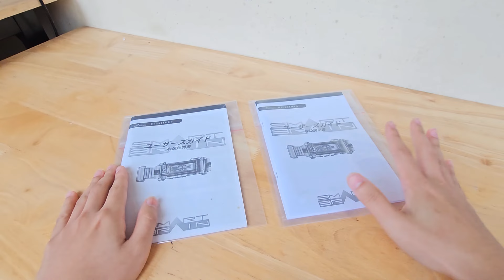[ Kamen Rider Faiz ] So sánh - CSM - Faiz Gear Ver 1 và Faiz Gear Ver 2 / Kèm Faiz Axel ver 2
Cảm ơn H&H store đã tài trợ cho bài review lần này 🥰

Ghé qua trang Facebook của H&H store hoặc Cửa hàng của H&H store để tìm cho mình những món toy phù hợp với bạn thân nhé 😆

Địa chỉ shop : Số 7, ngách 25, ngõ 102 Trường Chinh , Q.Đống Đa,  Hà Nội

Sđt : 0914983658